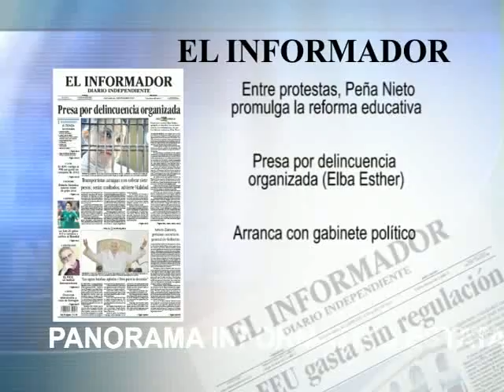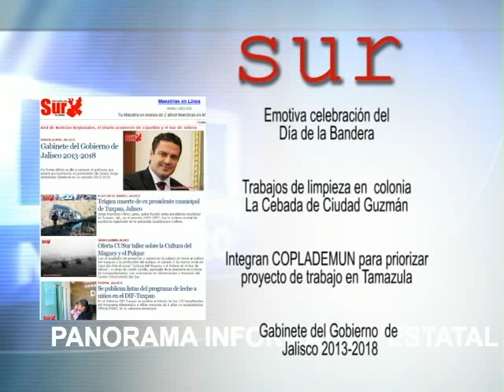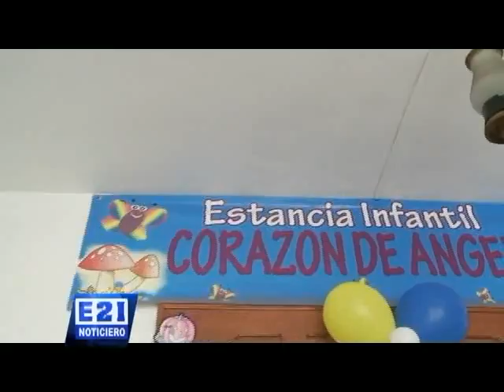Noticiero E21 Tamazula (01-Mar-2013) Parte 1 de 6